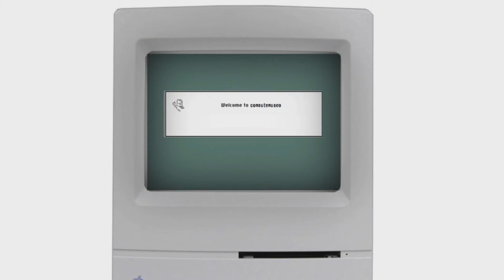test audio - 8GB Registratore Audio Vocale Telefonico Microspia Ebay